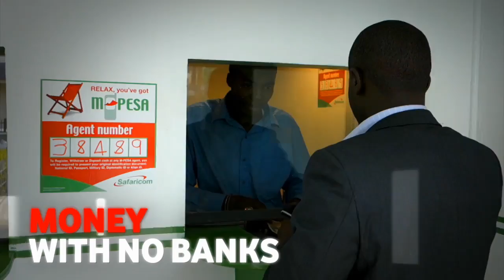Lets innovate together and transform global businesses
It all starts with a conversation. Find out how Vodafone Global Enterprise is working with global businesses across the world to develop innovative solutions that meet their business needs.

Let's start the conversation today and see how innovation in mobility can transform your multi-national enterprise. Lets innovate together!